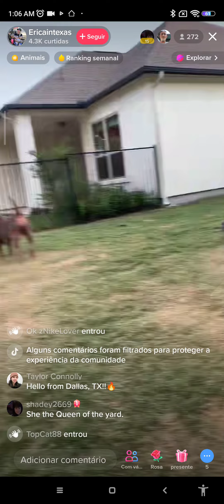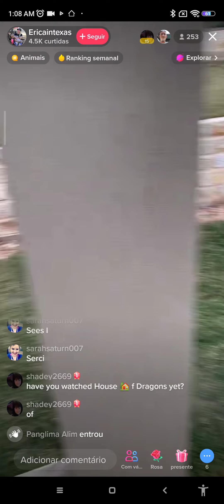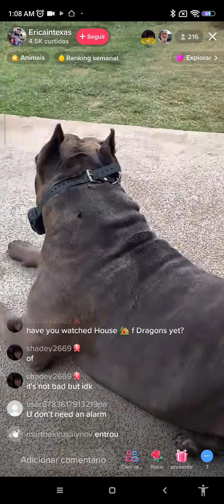Dogs race Pit Bulls and American